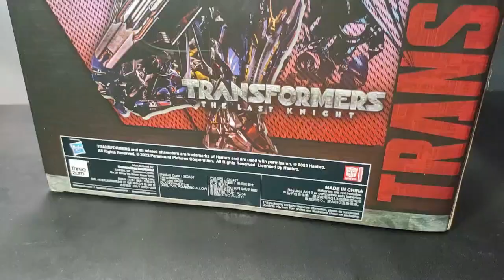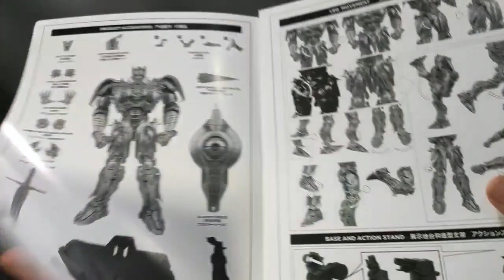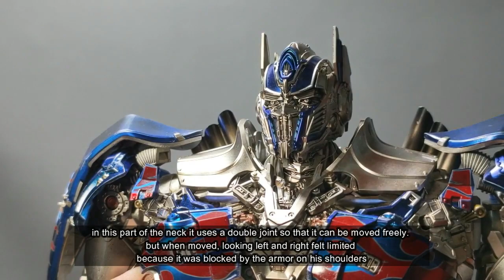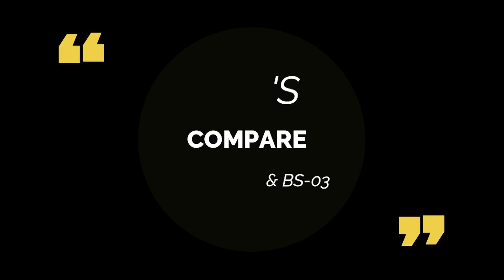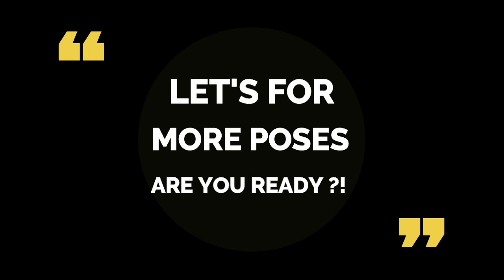Threezero DLX Optimus Prime The Last Knight Transformers TLK (Feat Toyworld & BS03)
Hello Friends, di video kali ini kita akan review dlx optimus prime the last knight. kali ini threezero merilis dlx optimus versi transformers the last knight.
tampilan figure ini bener bener perfect dan mantappp!!!
selain itu kita akan compare dengan optimus prime knight orion toyworld dan cybertron cavaliers bs03

penasaran dengan threezero optimus prime the last knight ?? yuk langsung saja tonton videonya

TERIMA KASIH

MR. LIMLIM

00:00 = intro & unboxing
02:34 = review detail
09:35 = review artikulasi
15:06 = review aksesoris part
17:57 = yuk compare dengan optimus prime Knight Orion Toyworld & BS-03
20:21 = yuk compare dengan aksesoris optimus prime Knight Orion Toyworld & BS-03
23:14 = cara pasang aksesoris optimus prime dlx threezero
27:10 = video pose
28:51 = kesimpulan & close